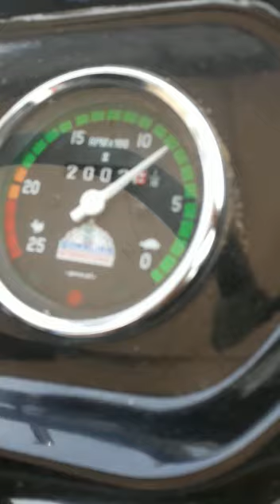27 October 2020